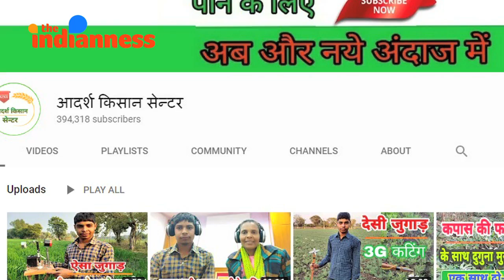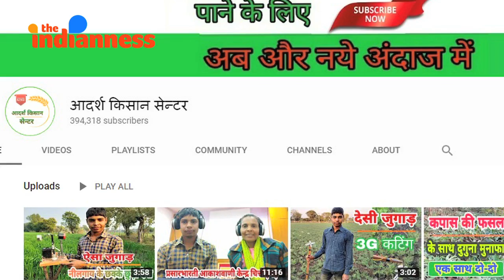Jugad Technology में माहिर 20 वर्षीय किसान Narayan Dhakad किसानों को बना रहे आत्मनिर्भर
Jugad Technology में माहिर 20 वर्षीय युवा किसान Narayan Dhakad सस्ते और असरदार आविष्कारों से लाखों किसानों को बना रहे आत्मनिर्भर

और